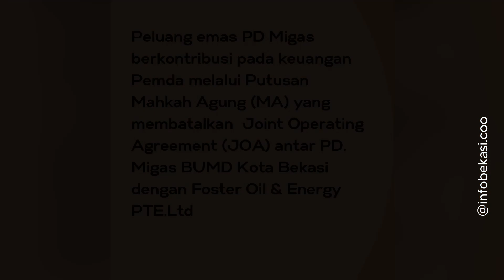PD Migas Kota Bekasi Bisa Setor PAD Bila Direktur Baru Eksekusi Putusan MA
Sebagai pemilik lokasi Migas wajar bila Kota Bekasi dapat menikmati hasil buminya. Putusan MA menjadi peluang Kota Bekasi untuk dapat hasil dari Blok Migas Jatinegara